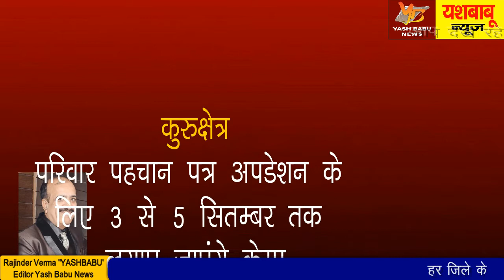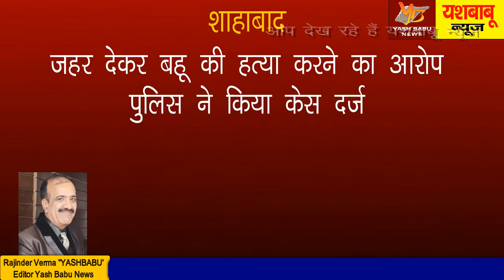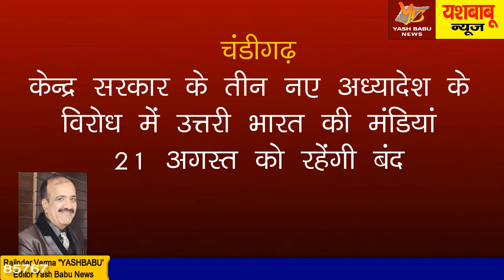आज की मुख्य खबरें l 20 Aug | YASH BABU NEWS